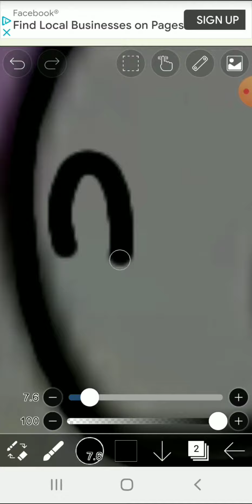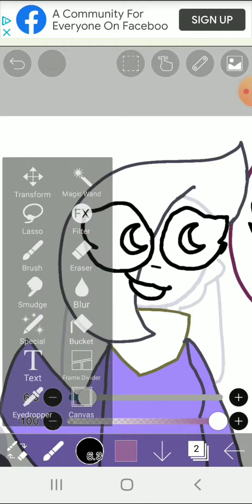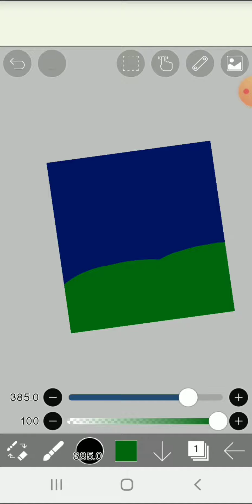tracing Kaesy the homophobic tracer karen